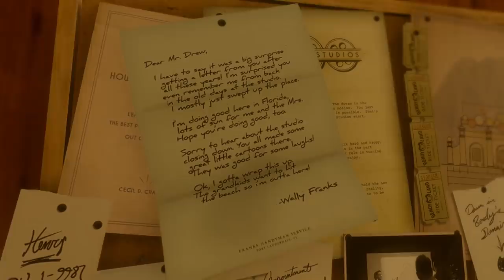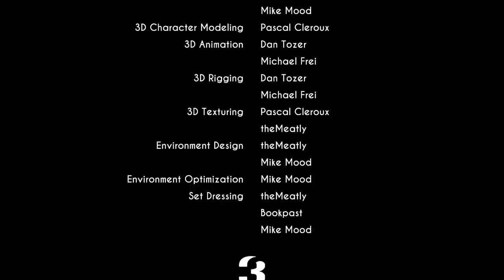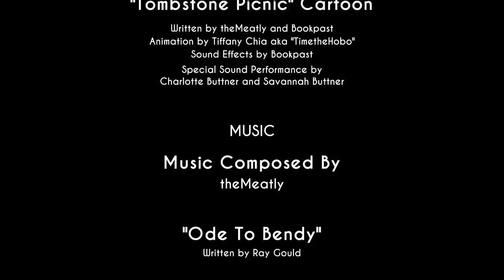SCONFIGGIAMO BENDY PER SCOPRIRE TUTTA LA VERITÀ (finale) | Bendy and the Ink Machine - ep. 05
Nuova miniserie su Bendy and the Ink Machine, dove dovremo scoprire la verità su un pazzo esperimento per portare in vita dei cartoni animati...ovviamente finito male. Buona visione.

SCONFIGGIAMO BENDY PER SCOPRIRE LA VERITÀ (finale) | Bendy and the Ink Machine - ep. 05